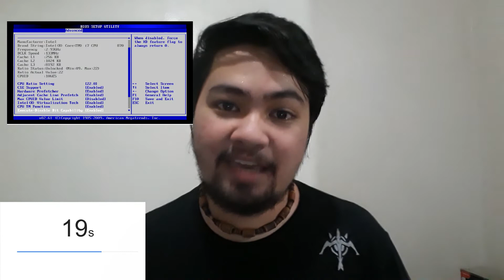What is a Motherboard? Explained in Tagalog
What is a Motherboard? Have you ever thought about it? Computer is not the only one that has a Motherboard. Almost all of the electronic device, has a motherboard. From your smartphones, TVs, gaming console, also computer of course, and many more! Almost 90% of the component in a computer is being plugged in onto the motherboard. Motherboard has its different form factors or sizes. From ITX, ATX, E-ATX and etc. There are different manufacturers of motherboards! Such as: NZXT, ASUS, MSI, GIGABYTE, EVGA, ASROCK and many more! Motherboard in a computer has two(2) CPU platforms, AMD and Intel.

This is the general information or the brief explanation of what is a Motherboard. Hope you liked the video!